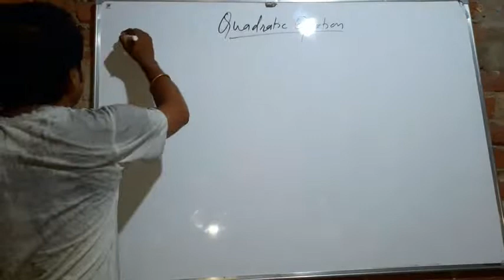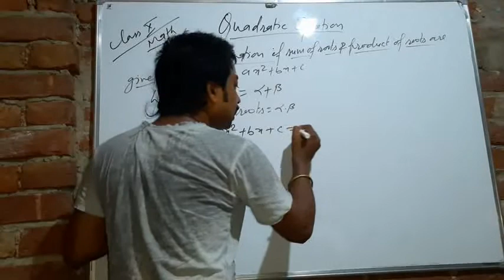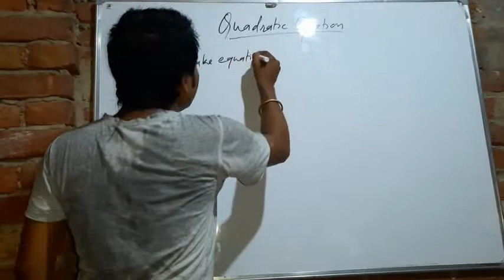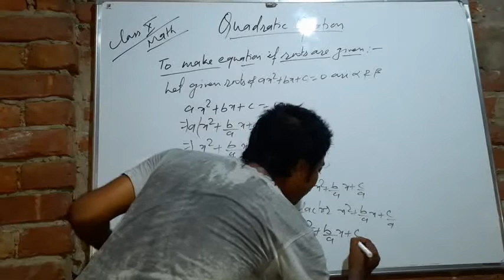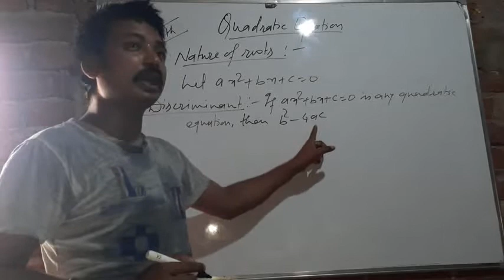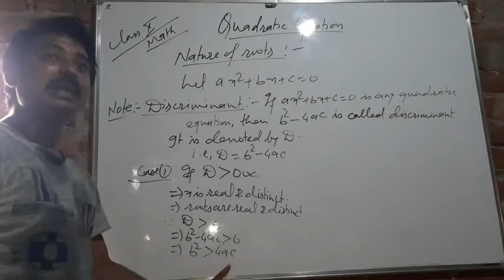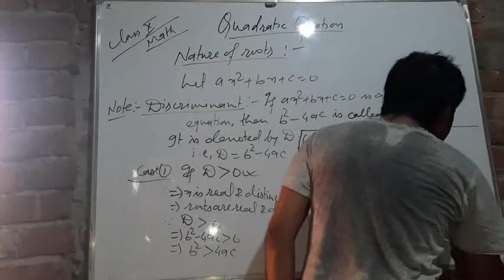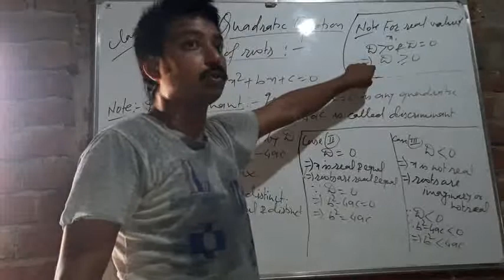Quadratic equation 3rd Lecture for class 10th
To make equation if sum of roots and product of roots are given,  To make equation if roots are given,  Nature of roots